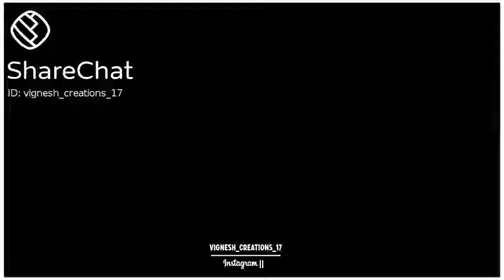February 9, 2021